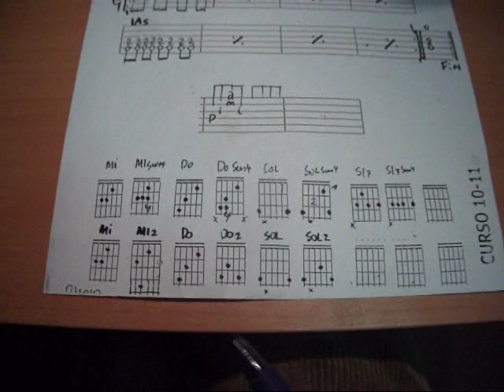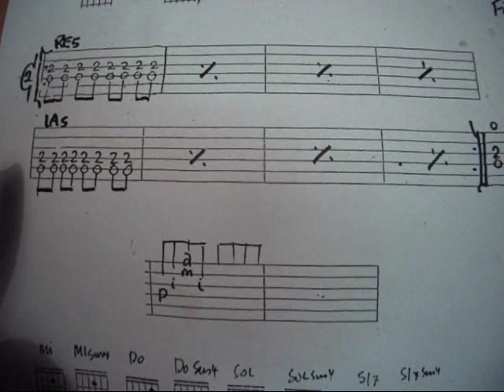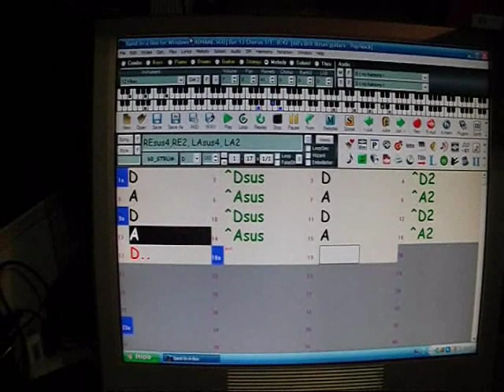Aprende el acorde sus4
Clase particular con explicación, demostración, lista de acordes, partitura y "jam-track" (karaoke).